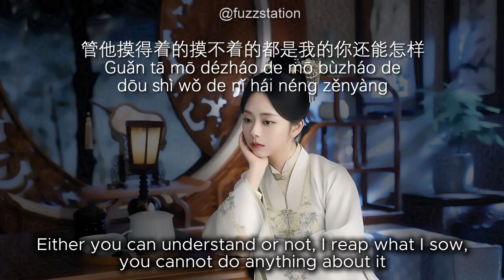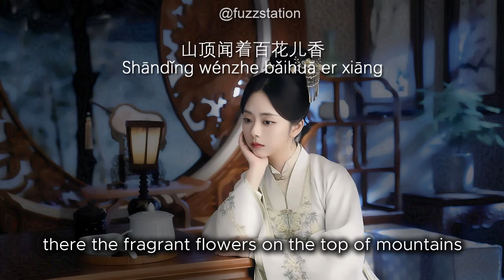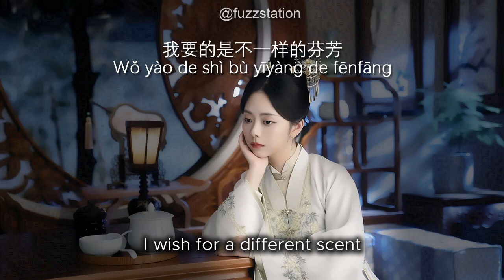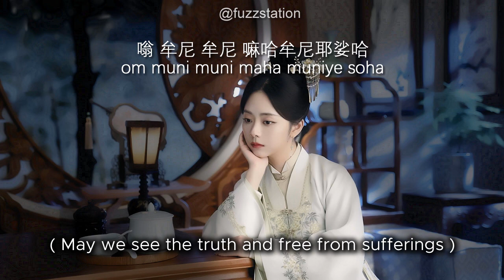[Eng Sub / Pinyin] 木宋 - 万物生长 All Living Beings Eventually Grow Up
Recently still obsessed watching drama 锦心似玉, therefore all I can think about is 十一娘 pictures. So, the picture is random, no relationship whatsover with the random song.
The lyric of the song is pretty hard to digest thou, but it's about our perception of life, when facing problems, deal with it correctly, with a faith, we will get over it and the hard moments shall pass, growing up and embracing better future. "May we see the truth and be free from sufferings".